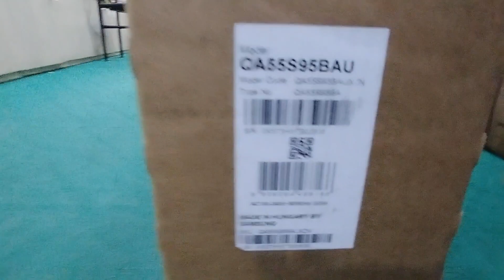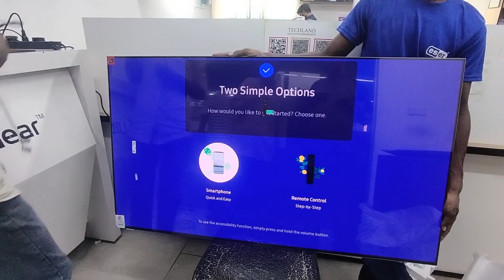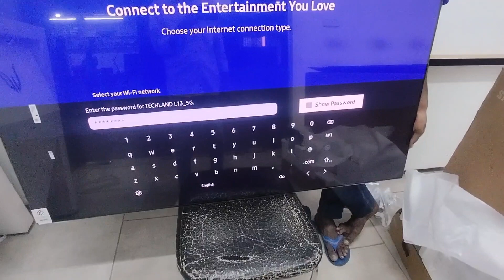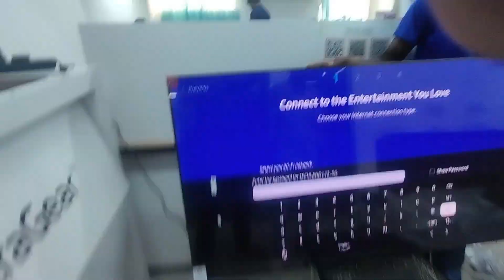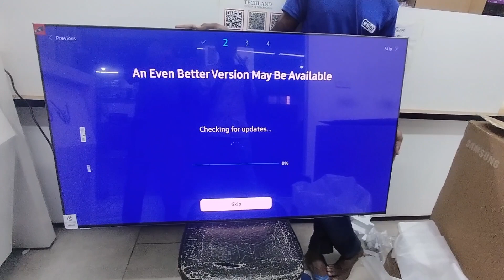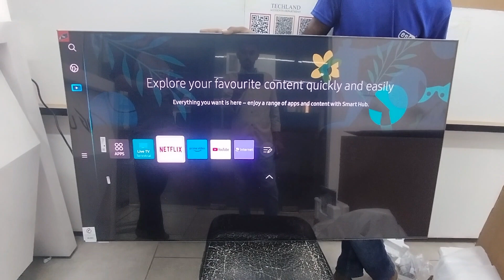Samsung QS95B ,💯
OLED

Neural Quantum Processor 4k

LaserSlim

Dolby Atmos®

Discover an extra layer of brilliance enriched with a billion shades of color and boosted OLED screen brightness, powered by QD (Quantum Dots).

With OLED technology, get rich contrast and the deepest blacks all from 8.3 million self-lit pixels.

Experience everything you watch transformed to 4K by 20 AI powered neural networks with Neural Quantum Processor featuring 4K Upscaling.

Watch Hollywood’s HDR movies and streaming shows leap off the screen with true-to-life detail and color with Quantum HDR OLED.

Enjoy a front row experience that feels like concert hall acoustics with Dolby Atmos.

💯নিউ এলিফ্যান্ট রোড সুবাস্তু আর্কেড আইসিটি ভবন লেভেল 3 ০১৭৬৭০০৩০৩৩ এছাড়াও পেয়ে যাবেন আমাদের সব ব্র্যান্ডেড টিভি অন্যান্য অনেক ব্র্যান্ডের টি ভি এস সি